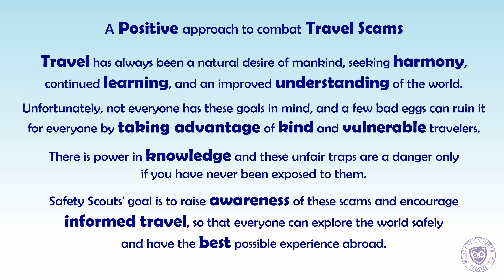A Positive Approach to combat Travel Scams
Travel has always been a natural desire of mankind, seeking harmony, continued learning, and an improved understanding of the world.
Unfortunately, not everyone has these goals in mind, and a few bad eggs can ruin it for everyone by taking advantage of kind or vulnerable travelers.
There is power in knowledge and these unfair traps are a danger only if you have never been exposed to them.
Safety Scouts’ goal is to raise awareness of these scams and to encourage informed travel, so that everyone can explore the world safely and have the best possible experience abroad.

Thanks to ST and AP for their permanent support and a special thanks to Chris Ryan for the co-authorship of this positive warning.

Don’t forget to mention where and when it happened to you, as well as the circumstances.

Note that the Safety Scouts community advocates for respect and positivity, so it does not allow judgmental or disrespectful comments.

Thanks to the translating volunteers: French: CG -
Translations: Une Approche Positive pour lutter contre les Arnaques de Voyage.

Related Subjects: Travel Tips, Travel Safety, Smart Travel, Scam Alert, Stealing from the tourists, Devious Tourist Scams, Holiday Scams, Scams you should watch out for, Pickpockets latest tricks, Secrets of the pickpockets, Don't get caught by these traveling scams, Things I wish I knew before, StopFraud, FraudPrevention, DontBeaVictim, Travel Scams 2016, Travel Scams and how to avoid them, Most Common Travel Scams, Most Prevalent Tourist Scams, Most effective scams, Most popular tourist scams, Most famous travel scams, Worst travel scams, Spot the pickpockets, How to spot a travel scam, Dip Squad, Don't take the bait, Secrets of the scammers, Protect yourself from the scammers, ScamFree.

THE SERIES:

Safety Scouts Advice is a series of short animated videos created by a former French Police Officer, aimed at preventing crime and fraud, with each episode explaining or advising against a specific scam. Most are surprisingly simple and relatively easy to avoid, so the best way to detect and avoid them is to be informed about them before someone tries one on you.

Safety Scouts is an independent organization, proud to represent an amazing community of security experts, who volunteer to provide information and advice, so that the general public can benefit from it at no cost.

Our goal is to reach as many travelers as possible worldwide, so if you are interested in volunteering and have language skills, please contact us to learn more about helping with the subtitle translation!

© Safety Scouts Advice / Christophe Gadenne
If you would like to embed this episode or a playlist in your own website, we kindly ask that you cite the source and link to our